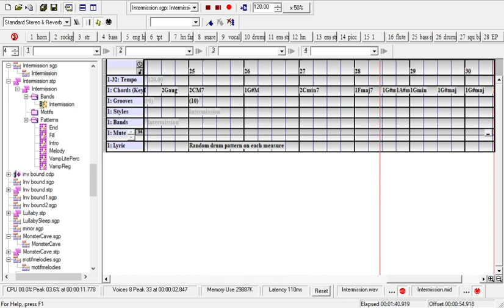DirectMusic Producer - "Intermission Music"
A demo segment from Microsoft DirectMusic Producer.

Subject: Intermission Music
Author: Scott Selfon